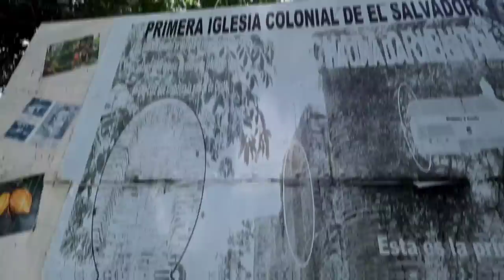¿EN CALUCO VENDEN LA MEJOR SOPA DE GALLINA?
Conoci por primera vez como Mexicano el Municipio de CALUCO en el departamento de Sonsonate y nos dijeron que vendían la mejor sopa de gallina así que nos dimos a la tarea de probar a ver si era cierto y también conocimos la primera iglesia católica de El Salvador